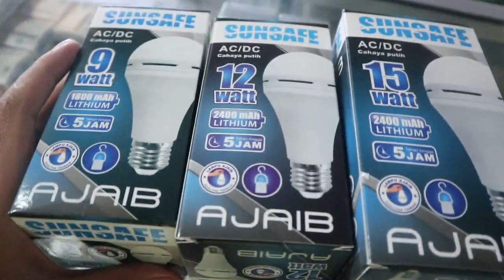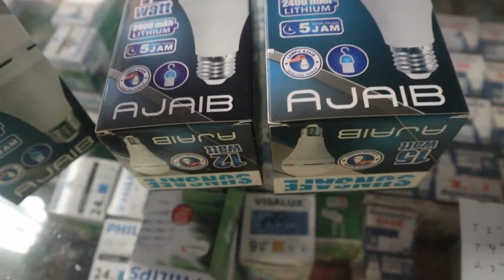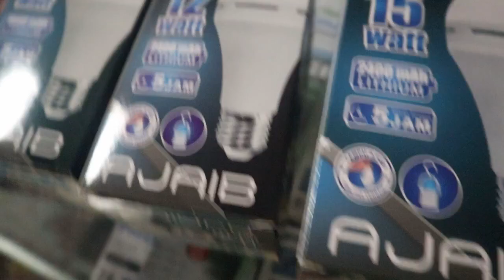Review Lampu emergency sentuh ajaib murah 30rb an 5 jam cara ngecas darurat bisa toko alat listrik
Review Lampu emergency sentuh ajaib murah 30rb an nyala 5 jam cara ngecas darurat bisa - ide bisnis usaha toko peralatan listrik

1. Ide usaha & bisnis terbaru
2. Desain desain rumah minimalis
3. Harian toko bangunan dan alat listrik
4. Keseharian Fajar
5. Zoom 1000x eksperimen Mikroskop

semoga Channel ini bisa menghibur sekaligus memberikan informasi yang menarik untuk mas bro semua dimanapun berada.